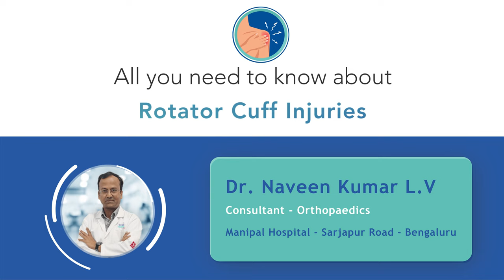All You need to know about Rotator Cuff Injury | Dr. Naveen Kumar L.V. | Manipal Hospital Sarjapur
Rotator cuff injury is a common issue among middle-aged people. If left untreated, rotator cuff arthropathy can develop. However, after injuries to the rotator cuff, pain free movement is a possibility. Watch this video where Dr. Naveen Kumar L.V, Senior Consultant - Orthopaedics, Manipal Hospital Sarjapur Road, explains about this issue and discusses treatment options.